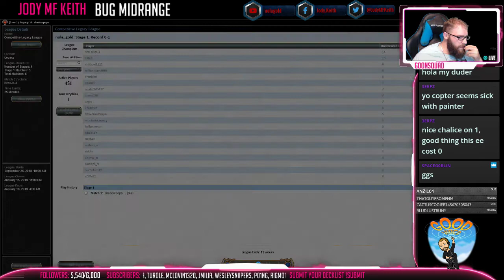Legacy Strawberry Shortcake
4 Ancient Tomb
1 Blood Moon
3 Bloodstained Mire
3 City of Traitors
1 Engineered Explosives
3 Enlightened Tutor
1 Ensnaring Bridge
2 Goblin Welder
1 Great Furnace
1 Grim Lavamancer
4 Grindstone
4 Imperial Recruiter
4 Lotus Petal
4 Mountain
4 Painter's Servant
2 Plateau
4 Pyroblast
2 Red Elemental Blast
1 Simian Spirit Guide
4 Smuggler's Copter
1 Walking Ballista
2 Wooded Foothills
4 Ethersworn Canonist

1 Blood Moon
1 Ensnaring Bridge
1 Goblin Welder
2 Karn, Scion of Urza
4 Pyroclasm
4 Surgical Extraction
1 Tormod's Crypt
1 Viashino Heretic